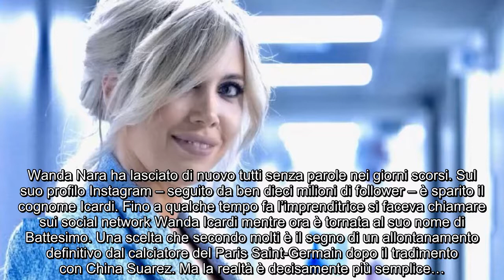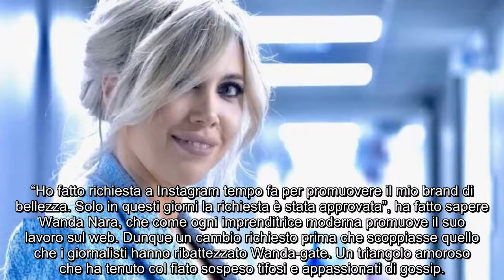Perché Wanda Nara ha tolto il nome Icardi dal suo profilo Instagram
L’imprenditrice ha spiegato il motivo del suo gesto